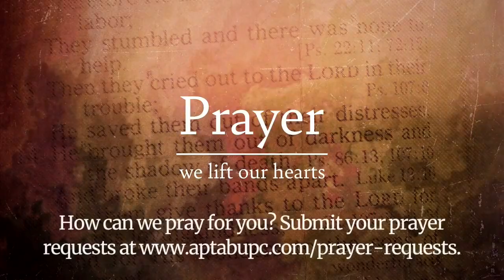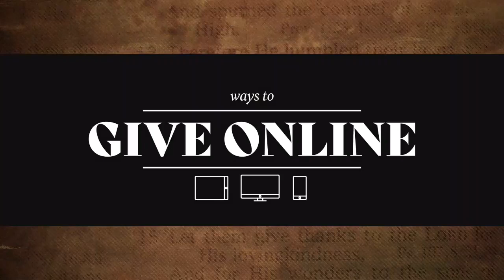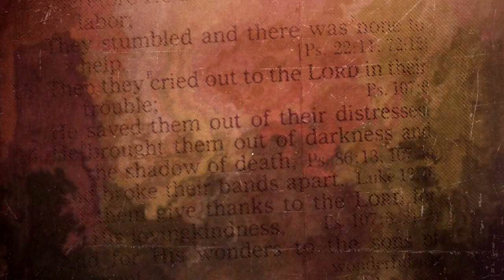What Does the Bible Say About Being a Godly Woman? | Associate Pastor Ryan French | May 9, 2021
Apostolic Tabernacle
9769 Tara Blvd.